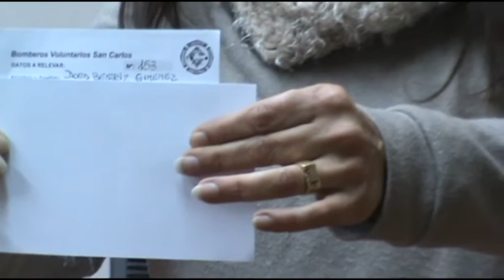Bomberos realizó el primer sorteo del bono contribución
“Cuidá a los que te cuidan”, sorteó el pasado viernes